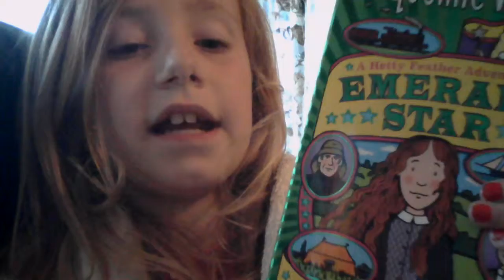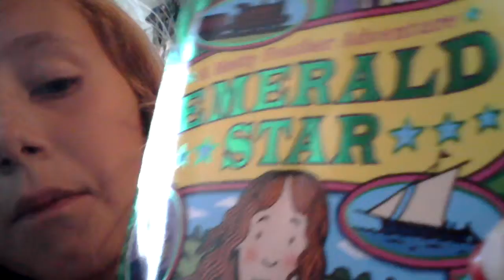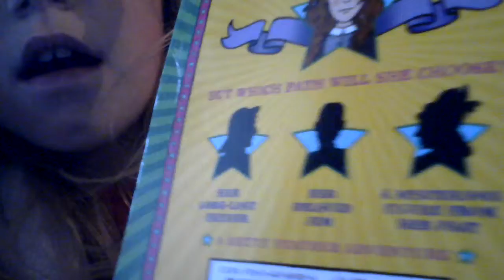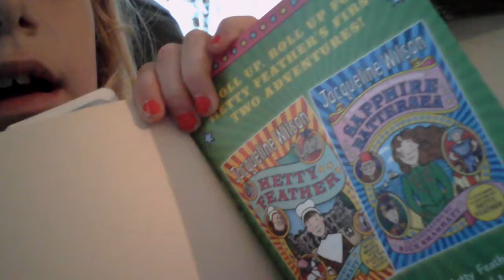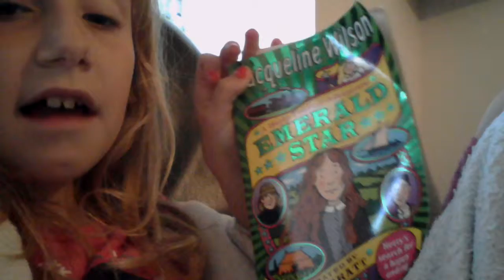Molly review on emerald star